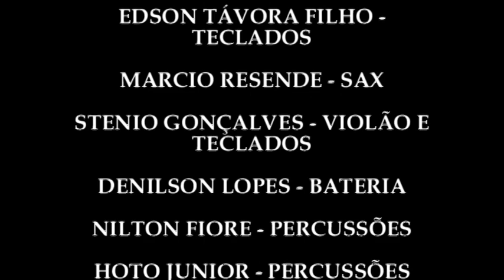EDNARDO CARNEIRO DE EDNARDO E AUGUSTO PONTES FESTA NA TENDA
Ednardo - Carneiro de Ednardo e Augusto Pontes - Festa na Tenda - Fortaleza 2014